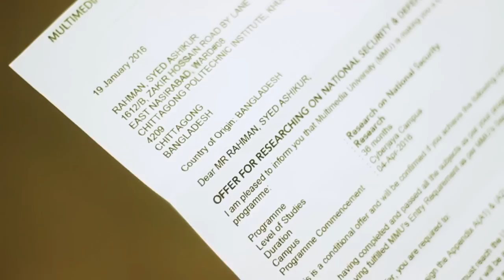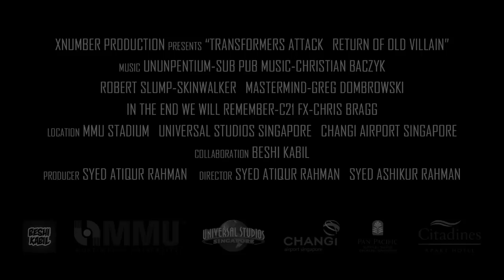TRANSFORMERS ATTACK: RETURN OF OLD VILLAIN (2017) Trailer HD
Transformers Attack: Return of Old Villain
This video is a trailer making project by XNUMBER Production, Bangladesh. As usual we focused more on improving our animation and VFX but this time it's in a style of a movie trailer. Basically, this is the 2ND PART of our previous short film 'TRANSFORMERS ATTACK: THE FORBIDDEN MOVE'(LINK GIVEN BELOW). This is just a trailer, we haven't make a movie yet.

Special Thanks to Beshi Kabil Team for supporting.